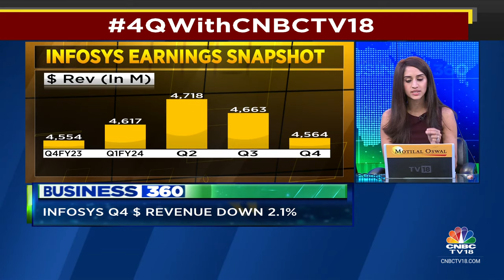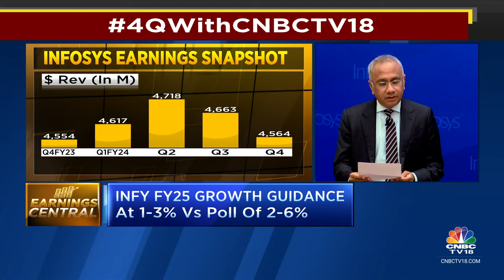Infosys Q4 Earnings: $ Revenue Down 2.1 %; Constant Currency Rev Down 2.2% | CNBC TV18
Infosys reports Net Profit at ₹7,975 cr Vs CNBC-TV18 poll of ₹6,180 cr. Revenue at ₹37,923 cr Vs CNBC-TV18 poll of ₹38,640 cr.

n18oc_business